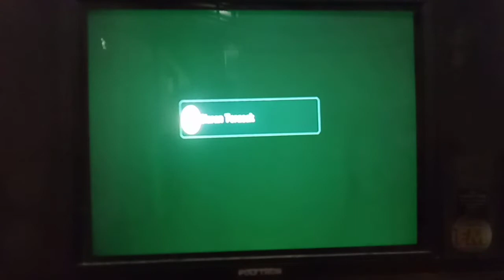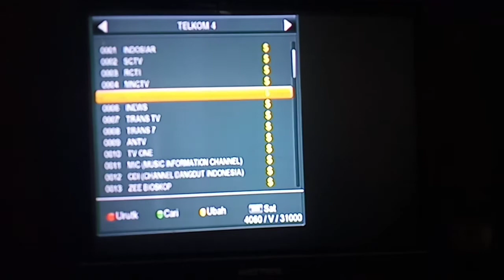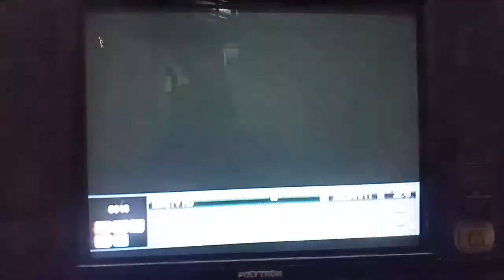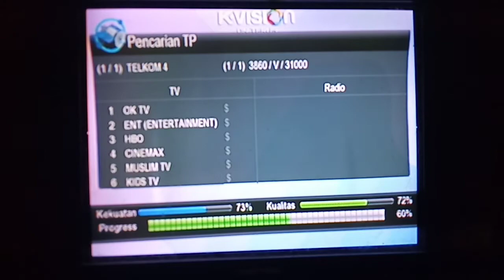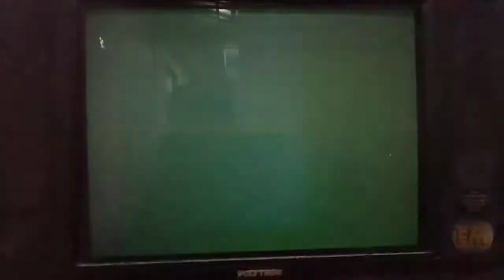Chanel Rcti, Mnctv, Gtv Masih Teracak Walau Sudah isi Paket ❓❓Karna ada Penambahan Chanel di Kvision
Kenapa Chanel RCTI, MNCTV, dan GTV siaran terlacak ?? Karna Dengan adanya penambahan slot Chanel baru untuk Chanel spotv, spotv2,tvN dan tvN movies di kvision , maka untuk Chanel RCTI,MNCTV dan GTV di kvision kini hanya ada di slot Chanel yang hd , sedangkan untuk Chanel RCTI,MNCTV dan GTV yang SD sudah tidak ada lagi .